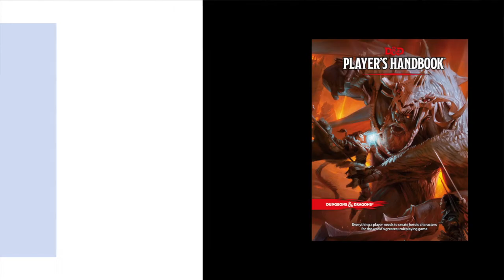Dungeons and Dragons Ability Scores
Most of what your D&D character can and can't do is based on their six main ability scores. In this video I give you a basic rundown of D&D Fifth Edition ability scores, how they are generated and how they affect the game.

- Dungeons & Dragons Player's Handbook on Amazon

Dungeons and Dragons Ability Scores is unofficial Fan Content permitted under the Fan Content Policy. Not approved/endorsed by Wizards. Portions of the materials used are property of Wizards of the Coast. ©Wizards of the Coast LLC..